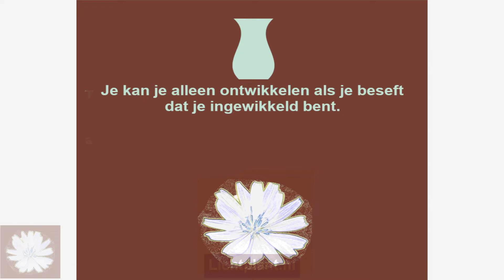lichtplant overdenking 7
Op lichtplant.nl staan overdenkingen over voedsel en spiritualiteit